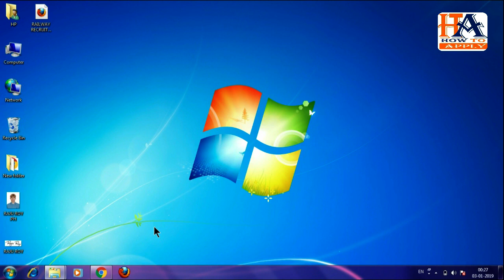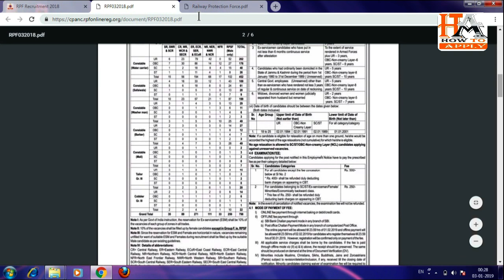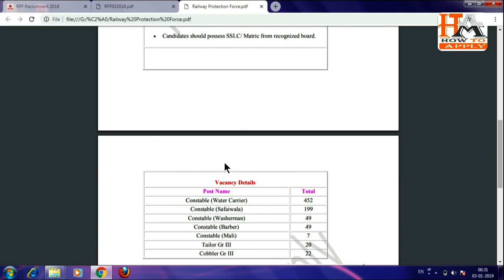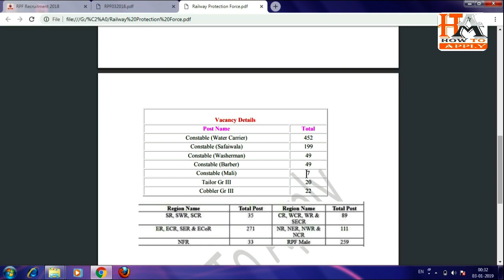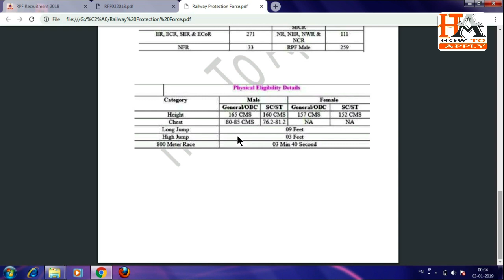RPF Tradsman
RPF TRADSMAN NOTIFICATION LINK :-